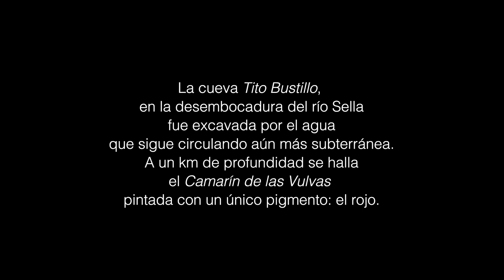CONVERSACIONES CON ELEMENTALES...#4 LA CUEVA por Eulalia Valldosera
La caverna bautizada como 'Camarín de las vulvas' se halla en el interior de la cueva asturiana 'Tito Bustillo' a 1 km de profundidad'. Sus pinturas -de hace unos 20 mil años - reflejan algo más que coñitos (según la literatura creada los arqueólogos que se ríen entre dientes de esos pictogramas)- sino una escuela de sexualidad sagrada o tántrica. Leer los registros akáshicos de un espacio de tal antigüedad es una experiencia inolvidable. El salto de conciencia de la animalidad que conlleva el instinto de supervivencia al sentido del amor por el prójimo y el concepto de comunidad fue llevado a cabo por el sector femenino especializado en acompañar las muertes y traer nuevas vidas.